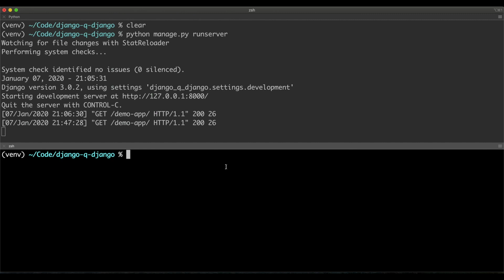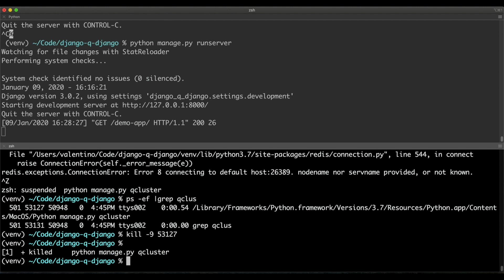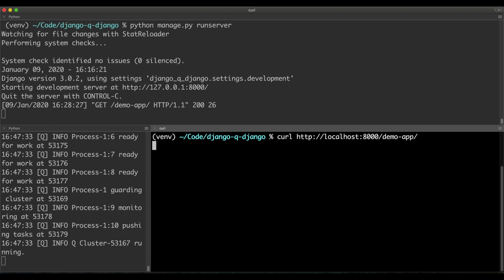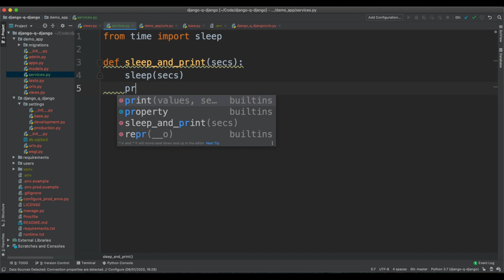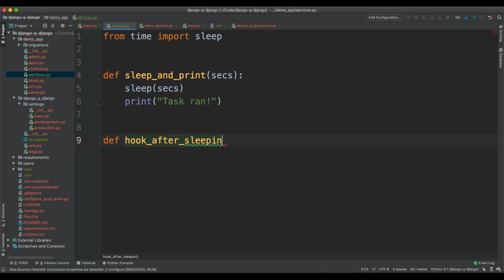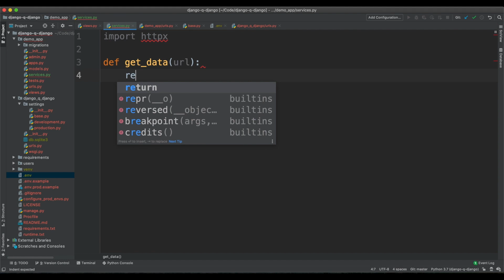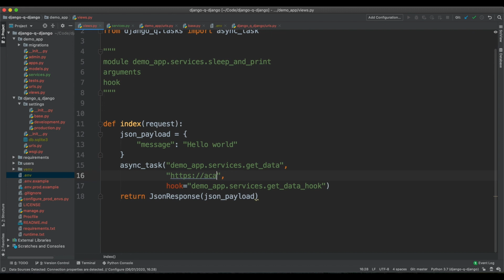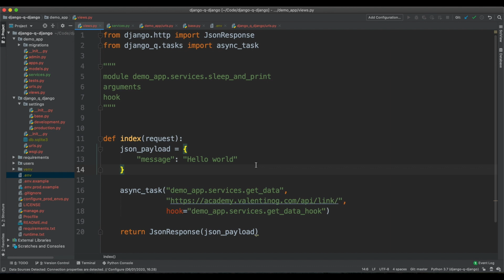Asynchronous tasks in Django with Django Q (Part 3)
Django Q is a scheduler and a task queue for Django. In this series you'll learn how to use Django Q in your Django applications for queuing long-running tasks. In this episode:

- hands on Django Q
- using async_task

👉🏻 Decoupled Django - Understand and Build Decoupled Django Architectures for JavaScript Front-end

How does task queue like Celery and Django Q fits with async Django?